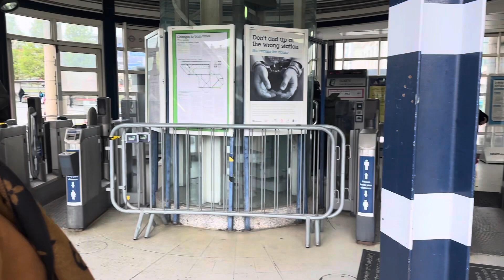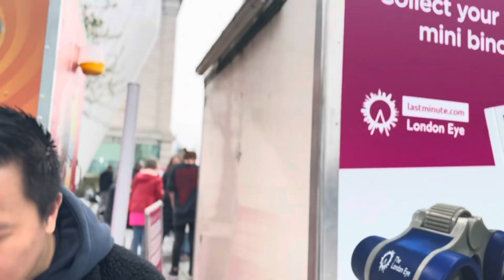Part-1,london visit with family.🫶